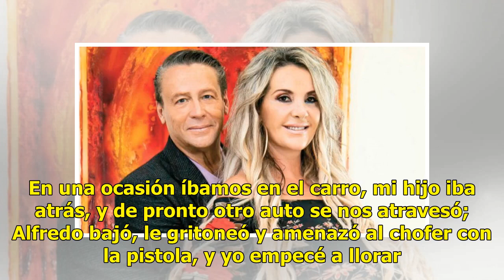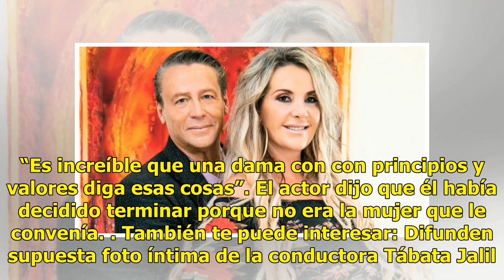Ex novia de Alfredo Adame revela intimidades del actor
Después que Alfredo Adame diera a conocer el su rompimiento con Susan Quintana, su ex novia reveló cosas íntimas del actor. Susan dijo en entrevista para TvNotas que estaba desesperada porque no aguantaba a Alfredo pues lo consideraba una persona violenta. “Todo ha sido una farsa, es un hombre viole...